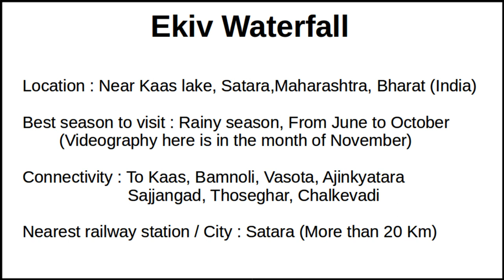Ekiv Waterfall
Waterfall in Satara district of Maharashtra